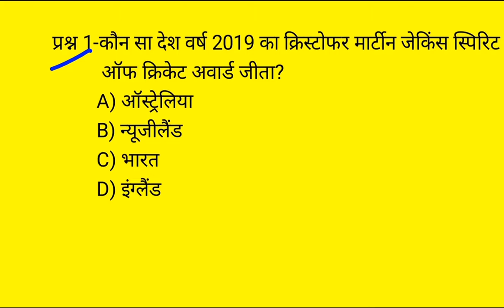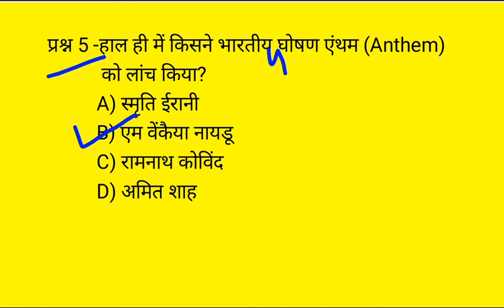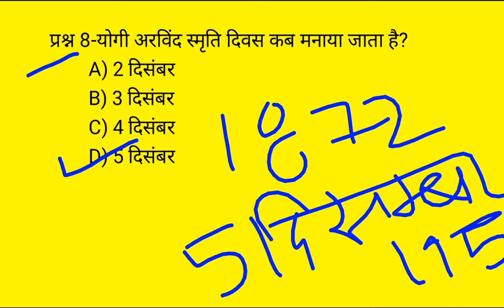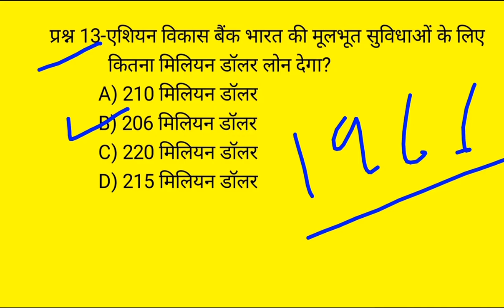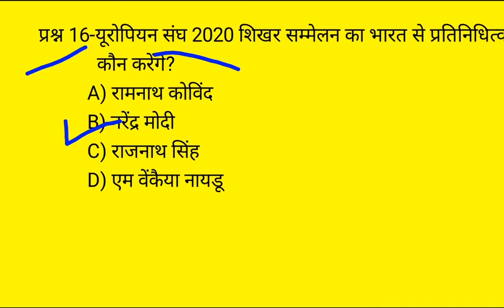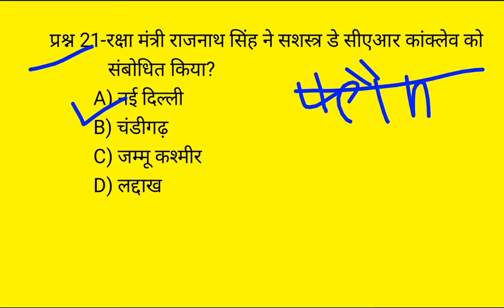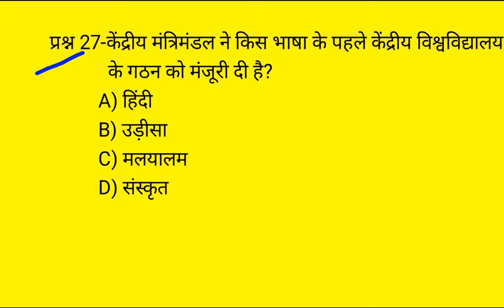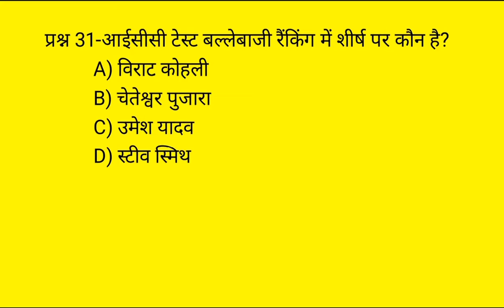Next Struggle162# 5 December 2019 Current affairs# Sky Struggle Education# 6 December Current affair